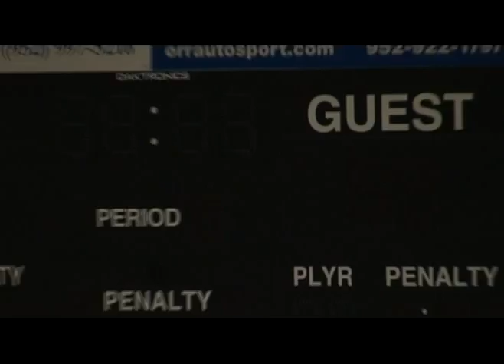jv vs lakeville s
burnsville jv vs lakeville s